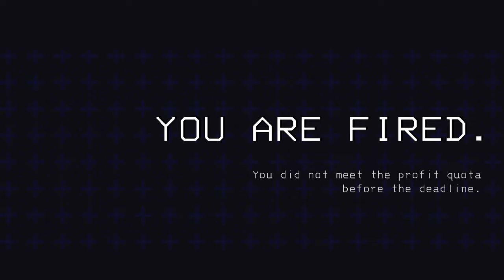This is not going to end well for us | Lethal Company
Lethal Company is a gripping horror game set in a dystopian future where players navigate a sinister corporate world on distant moons. As a new employee of the enigmatic company, players quickly discover that success comes at a chilling price – a terrifying quota that must be met to survive. As the moons' desolate landscapes become haunted by otherworldly entities, players must unravel the company's dark secrets and confront their own fears to escape the clutches of this lethal employer. Will you meet your quota or succumb to the horrors that lurk in the shadows?